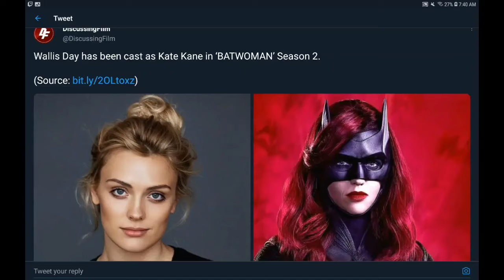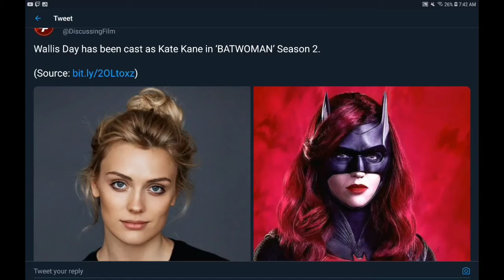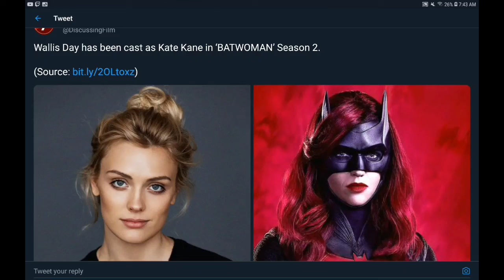Kate Kane Being Recasted!!? - Batwoman Season 2 News & Rant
In this video, I go over the Batwoman Season 2 News about Kate Kane Being Recasted, And what that mostly means for Batwoman, and also go on a rant about Batwoman and this Recast.
Social Medias
Arrowverse Discord Server: